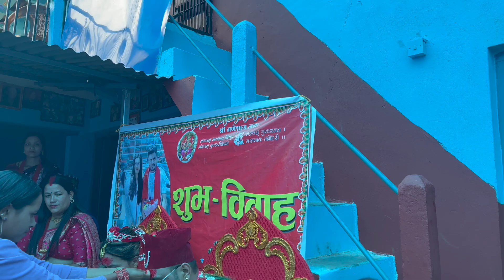Sunil Weds Alina | Nepali Cultural Marriage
Nepali Cultural Marriage ( Sunil Weds Alina )